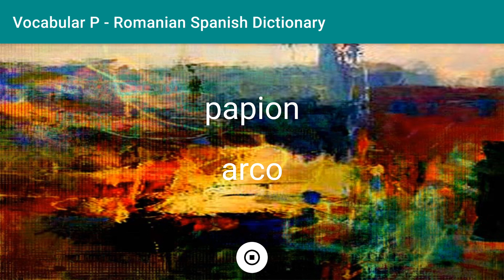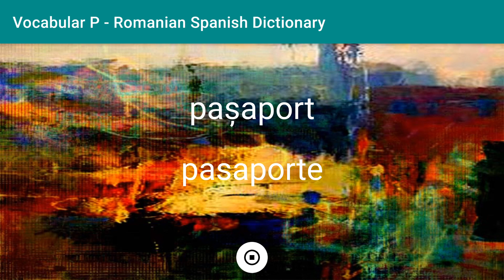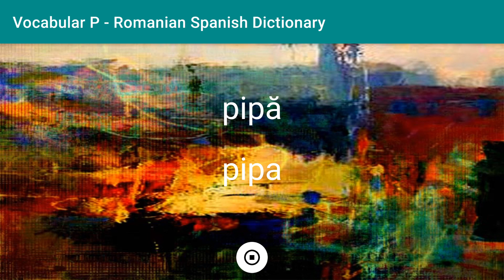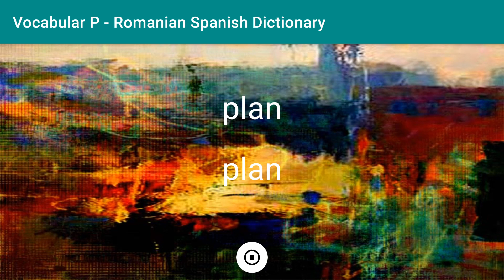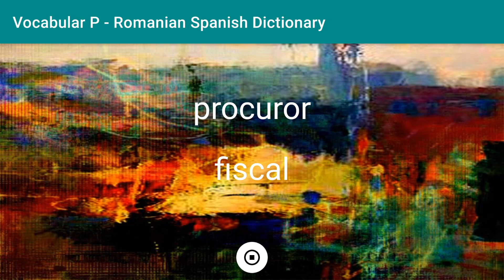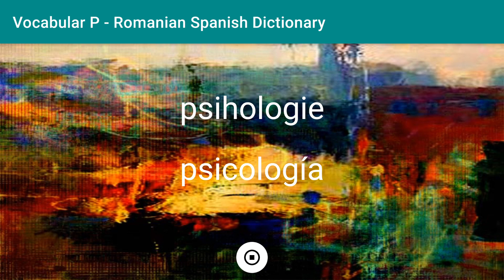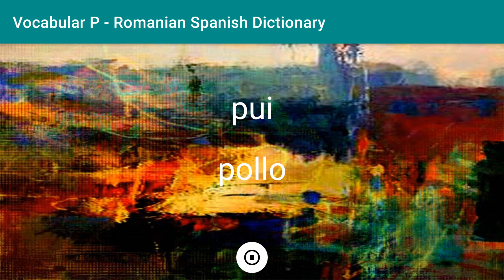Dicționar Român - Spaniol Litera P